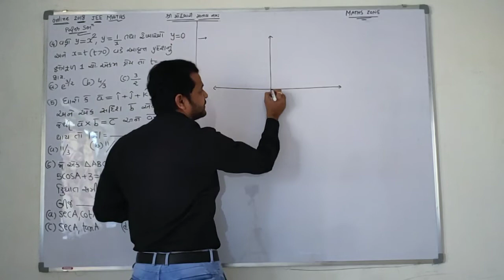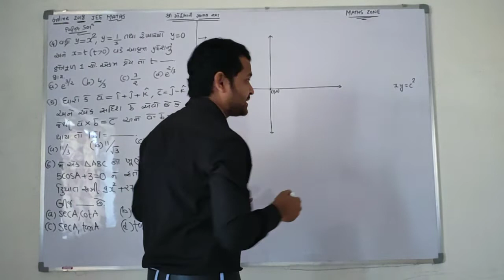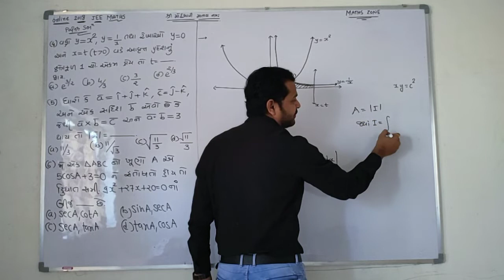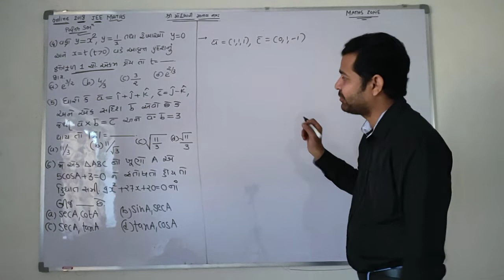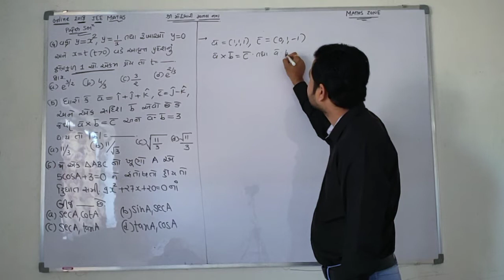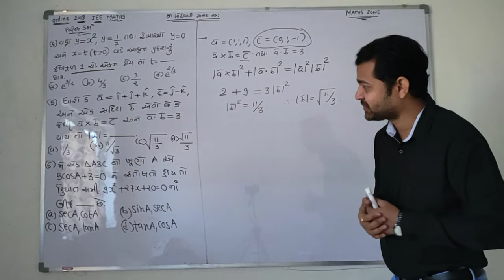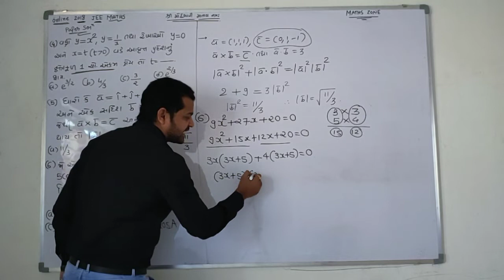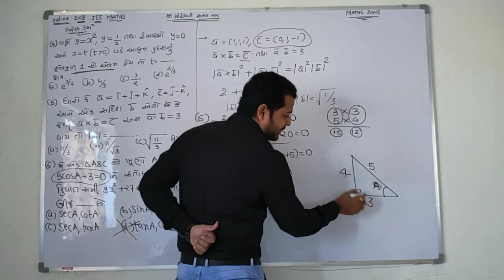Jee online 2018